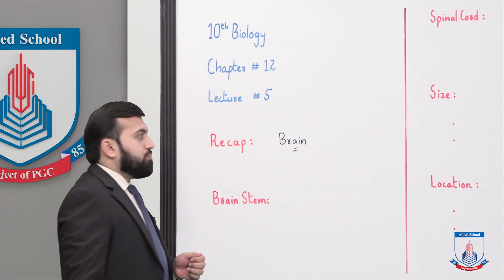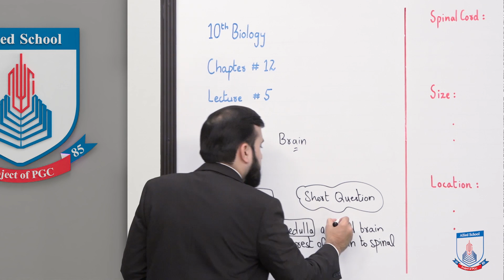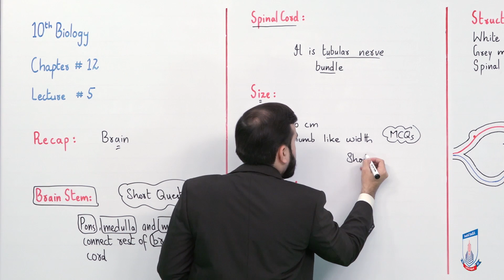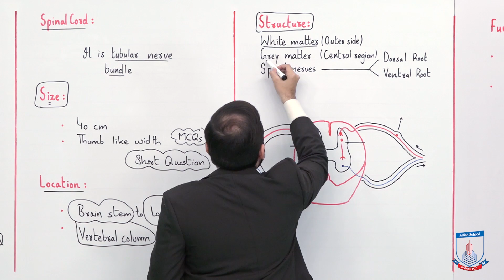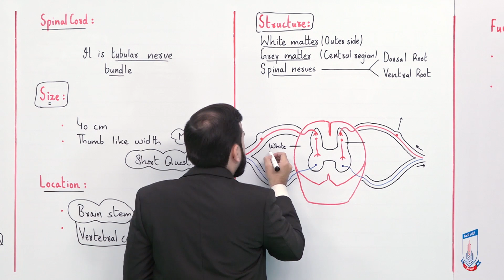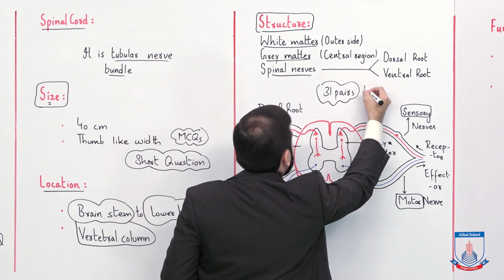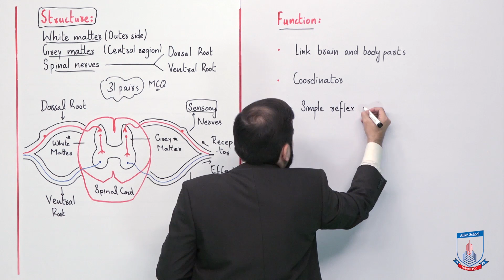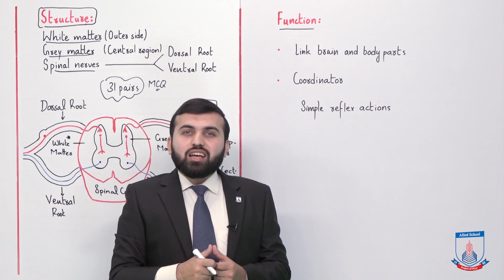Class 10 - Biology - Chapter 12 - Lecture 5 Spinal Cord - Allied Schools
CNS (Spinal Cord)
CNS
Spinal Cord & its parts
Functions & Location"